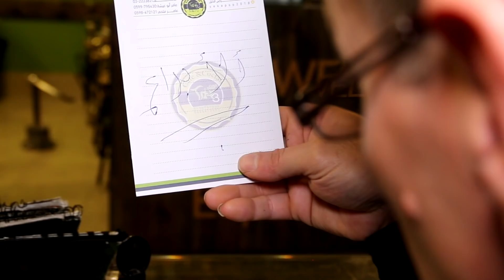دعائي .. إجتَهدنا فَََتَمَيزنا فأبدعنا ... فَكنا عالم من الابداع ... انه الابداع للمعسل و الاراجيل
إجتَهدنا فَََتَمَيزنا فأبدعنا ... فَكنا عالم من الابداع ... انه الابداع للاراجيل و المعسل
كافة انواع الاراجيل ومستلزماتها ... سوري . هندي . ألماني . صيني
و أفخر أنواع المعسل بجميع الآطعمه ... البيع بالجمله و المفرق
بفرعيه .. الحاووز الاول مقابل ملحمة شاهين و ضاحية اسكان البلديه بجانب بولتكنك فلسطين
بإدارة : شادي ألكفراوي و اخوانه
هاتف : محمد 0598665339 / عبد 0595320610
انتاج و تصوير : ليزر كليب للانتاج الفني 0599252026
مونتاج و اخراج : اشرف سيد احمد الحسيني